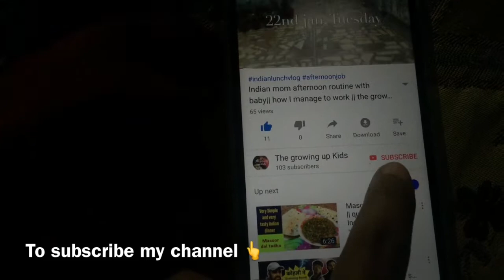Easy kulcha recipe|| how to make kulcha on tawa|| street food kulcha recipe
Easy cooking/ everyday cooking/ easy recipes/ kulcha recipe/ Delhi’s street goods/ vegetarian recipes/ breakfast recipes/tiffin box recipe/ easy dinner ideas/ one pot meal